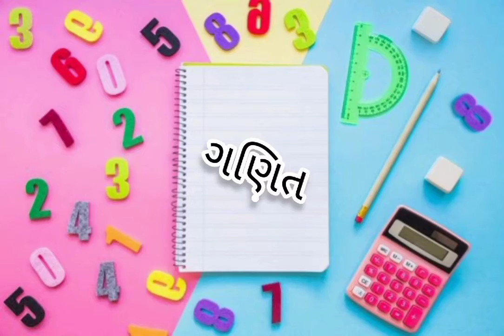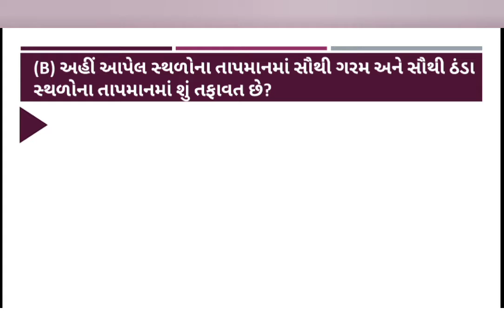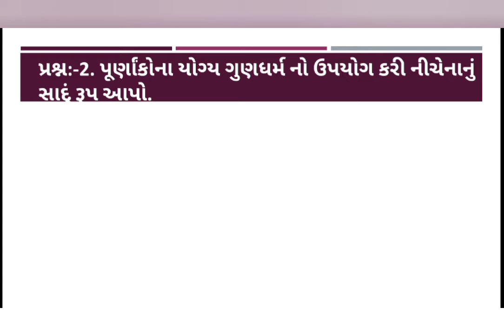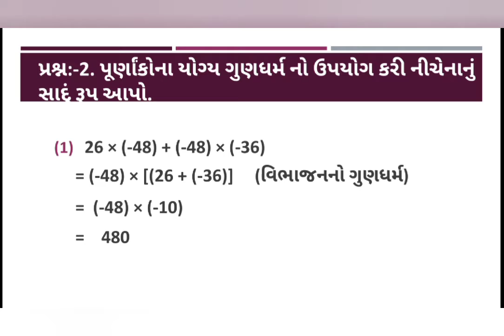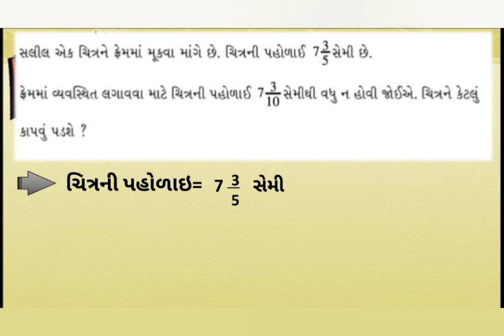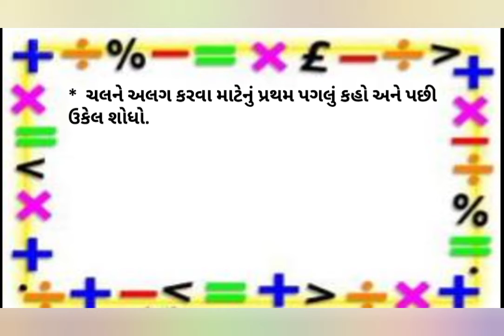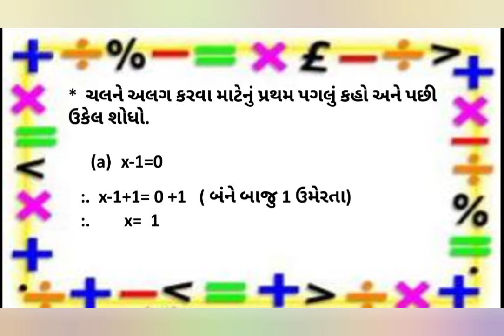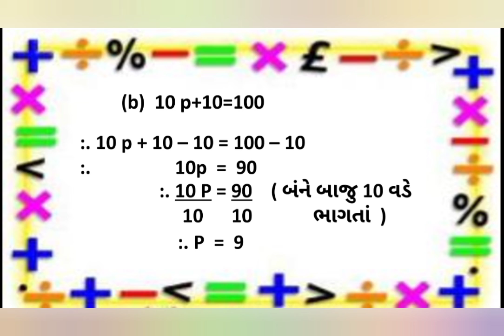std 7 Maths sem 1 પ્રકરણ 1 થી 4 (પરીક્ષાલક્ષી પુનરાવર્તન ભાગ 2)